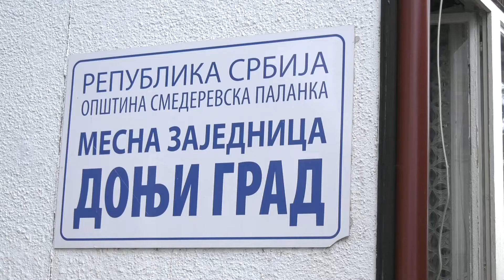Akcija dobrovoljnog davanja krvi u Smed. Palanci